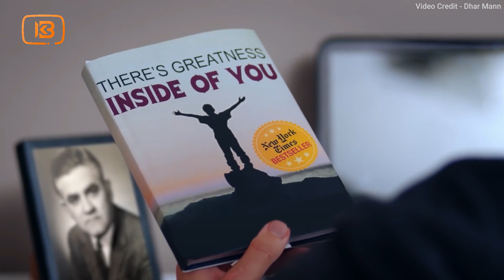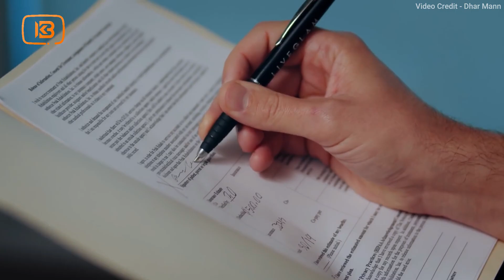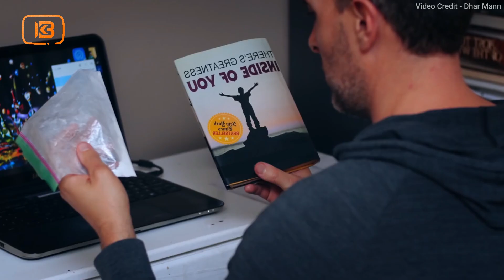የትም አትደርስም የተባለው ሱሰኛና ዱርዬው ልጅ ቢሊየነር ሀብታም ሆኖ ሲያዩት አስገራሚ ነገር ተፈጠረ | Abel Birhanu | Sera Film | KB tube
We are give full video ownership right and credit to Dhar Mann .

1) This video has no negative impact on the original works (It would actually be positive for them)
3) It is not transformative in nature.

4) I only used bits and pieces of videos to get the point across where necessary.

KB Tube does not own the rights to these video clips.

Amharic film
Amharic movies
Ethiopia
ethiopian movie
ትርጉም
ትርጉም ፊልም
አማርኛ ትርጉም ፊልም
ፊልም በአማርኛ
የኢትዮጵያ ፊልም
Ethiopian film
amharic film
አማርኛ ፊልም
አዲስ ፊልም
movie explained
የፊልም ታሪክ ባጭሩ
amharic story